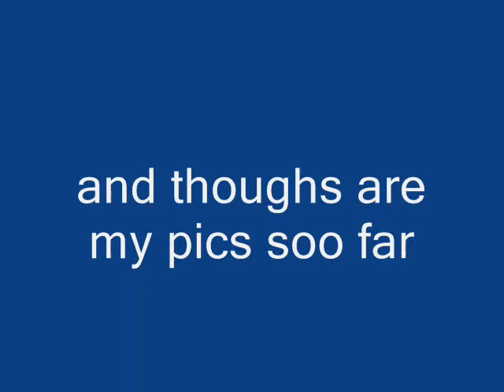maple story pic vid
my pics i took so far in maple story